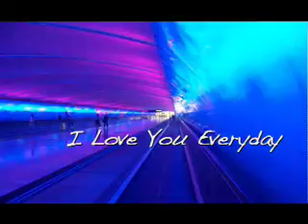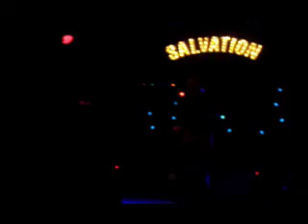Le Ren - I Love You Everyday